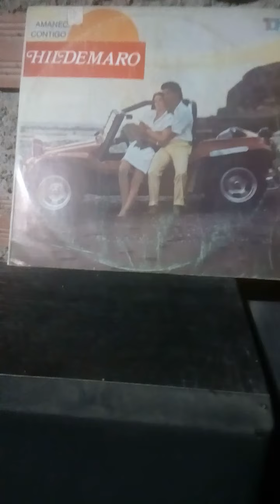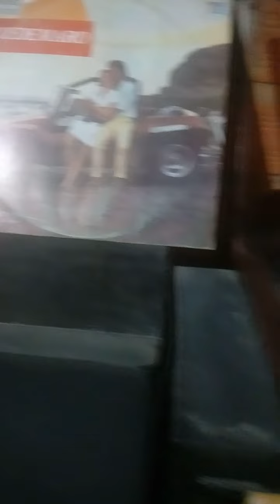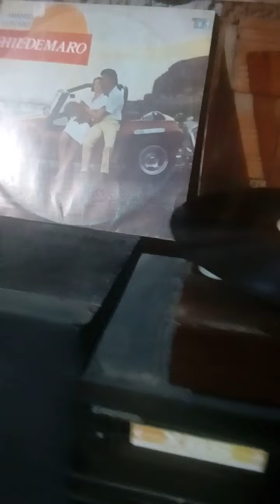Amaneci contigo hildemaro vinilo